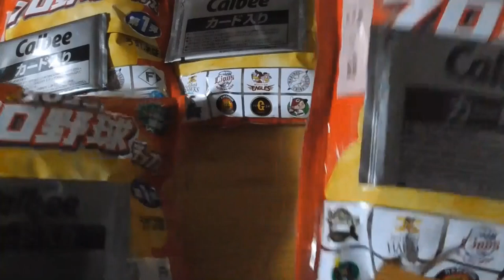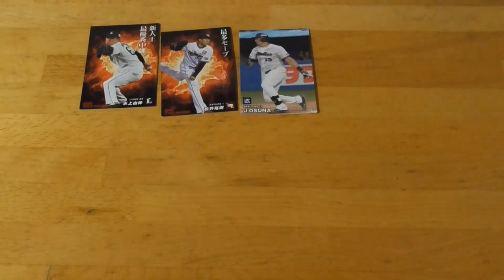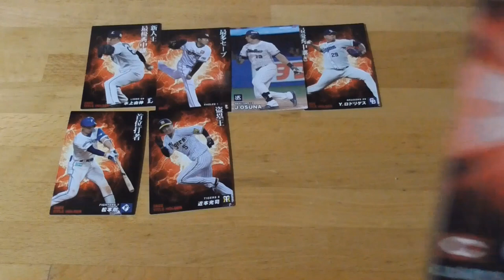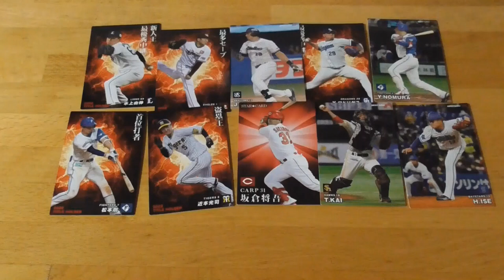2023プロ野球チップス第１弾開封動画⚾７